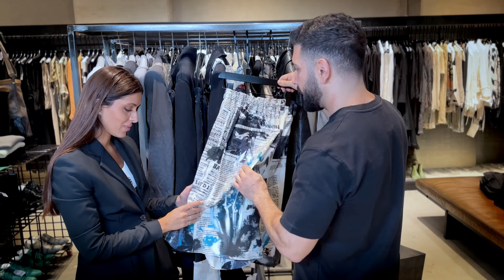سرّ الأزياء الجديدة وآخر صيحات الموضة | The Fashion Show - Ep 2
جولة على آخر صيحات الموضة.. وأزياء الـavant garde وجولة خاصة مع مصصم أزياء المشاهير في بوليوود varoin marwah والمزيد من الفقرات المتنوعة مع خبيرة المظهر "فيكي" وآخر إطلالات المشاهير الصيفية

00:00 المقدمة
2:07 اسبوع الموضة في نيويورك
2:10 أزياء الـavant garde
7:14 GEN Z ستايل
14:45 Wardrobe Essentials
16:23 مصمم الازياء في بوليوود varoin marwah
 20:30 Fashion Police مع جازمن
27:11 Tip of the week